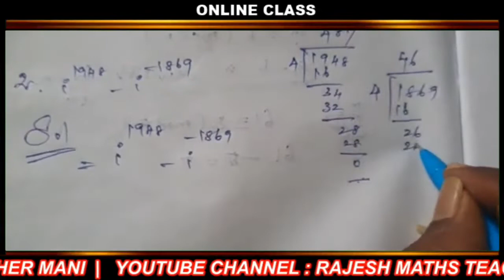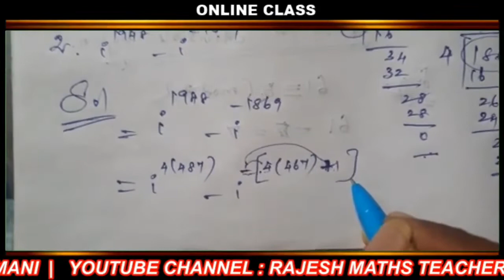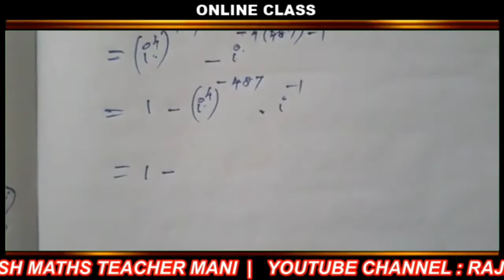TN 12th Maths Exercise 2.1 Q.No 1, 2 & 3